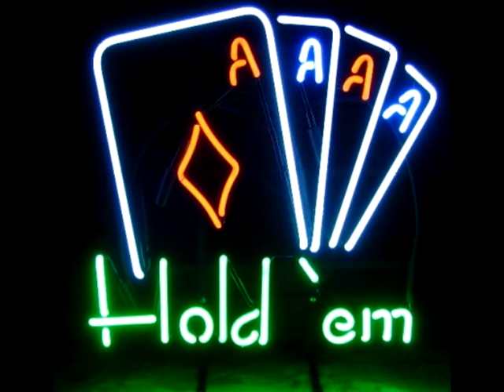FULL TILT POKER REMIX.avi